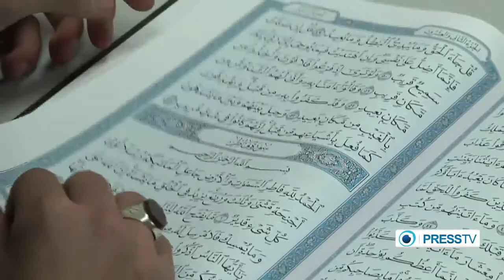Iranian Leader’s address well received among French youth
Video by: PRESS TV
Letter4U